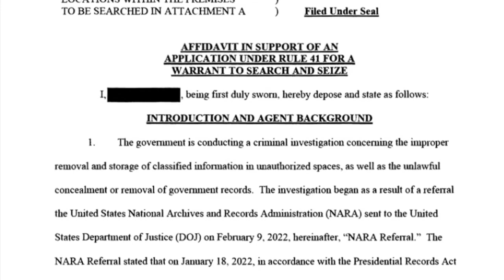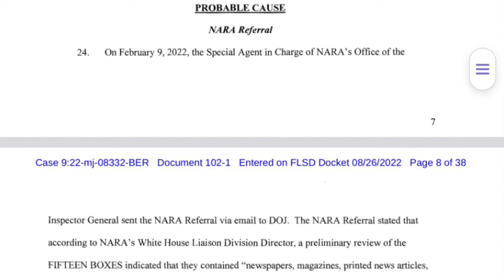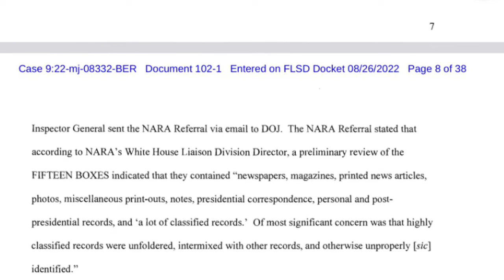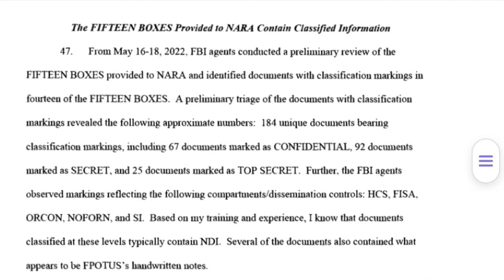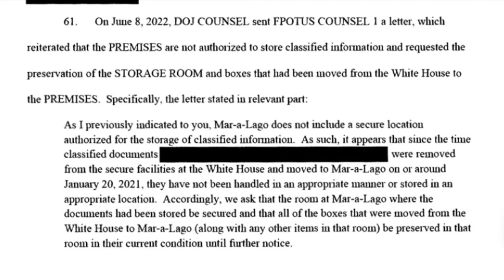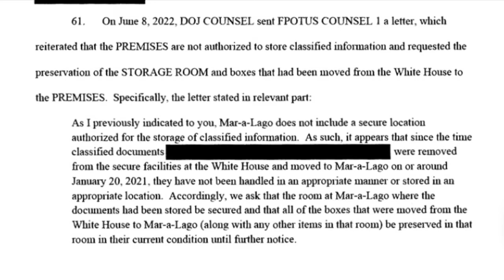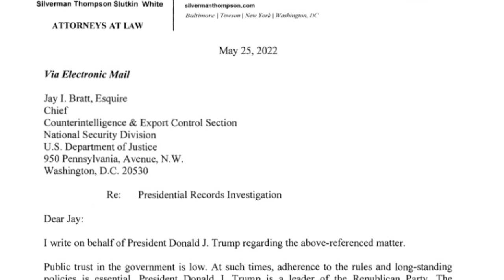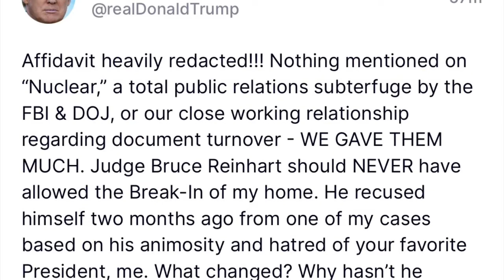CTP Know The Truth Special: The Affidavit that Trump Wanted screws him hard.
The DOJ and the Fbi released a redacted Affidavit that outlines the reason why they searched the home of Trump. And it’s worse then he could possibly imagine